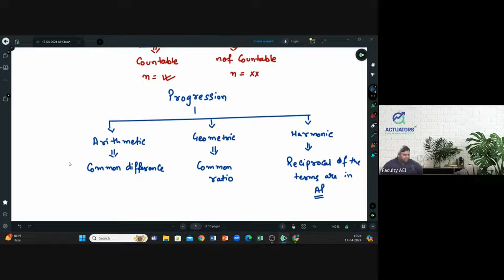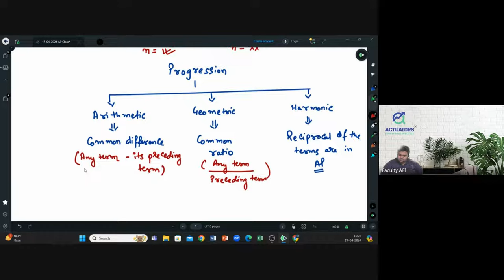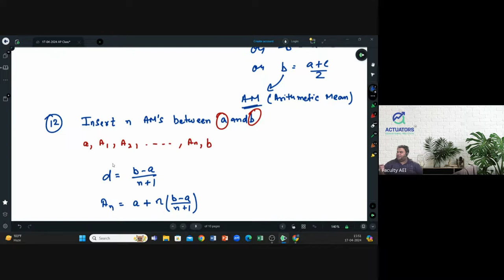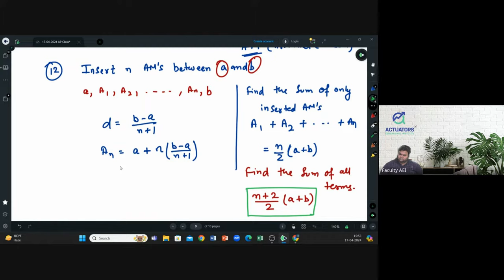ACET | Class 5 | Maths | Sequence and Series | Actuarial Science | IAI | CA Vivek Patwari